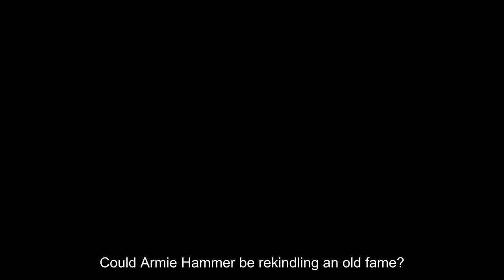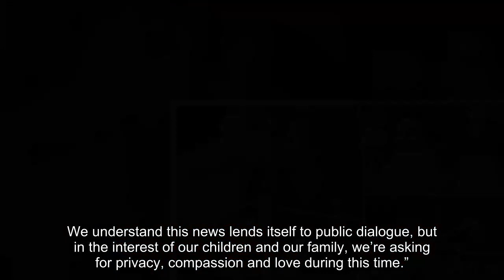Armie Hammer Pictured Kissing Ex Lisa Perejma 1 Week After Finalizing Elizabeth Chambers Divorce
Could Armie Hammer be rekindling an old fame? The 36-year-old actor was photographed kissing his ex-girlfriend, Lisa Perejma, while they had lunch together in Portofino, Italy, on Tuesday, June 27. In photos obtained by Page Six that can be seen HERE, Armie looked fully committed to the makeout session as he leaned in to kiss the beautiful blonde. She also looked into the PDA, as she stood up and leaned over the table to get some lip action from the Call Me By Your Name actor. The loved-up rendezvous came just one week after Armie’s divorce from Elizabeth Chambers was finalized.

The former couple was seen smiling during their lunch outing, and in one pic, Lisa playfully rubbed Armie’s forehead. They were also seen holding hands at one point as fans surrounded them to take pics. Lisa also became a paparazzo at one point and took out her camera to seemingly film Armie’s rear end.

Both dressed nicely for the lunch date, with Armie wearing blue slacks and a teal and navy blue Under Armour polo. Lisa looked cute in a trendy full-length jean skirt with a slit halfway up the middle. She paired it with an equally stylish strapless floral-printed top.

The Social Network actor and the Canadian cutie were first linked in 2021, and Armie’s estranged wife, Elizabeth, was reportedly fuming. “I know Elizabeth was sending [L